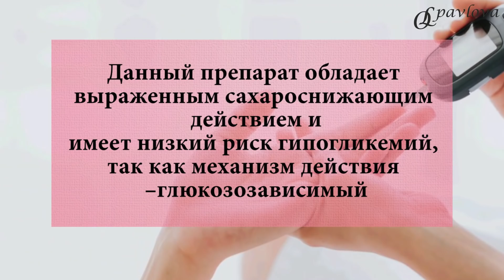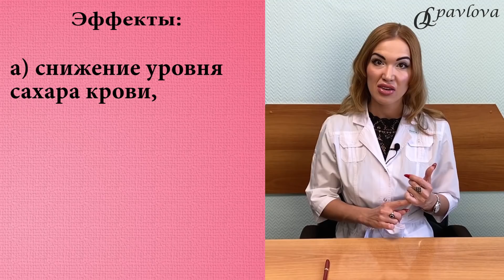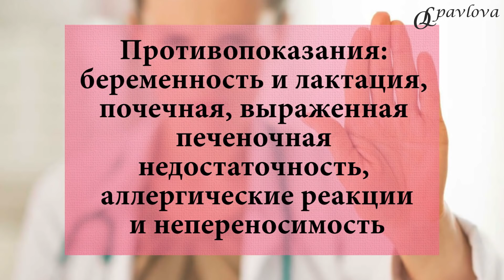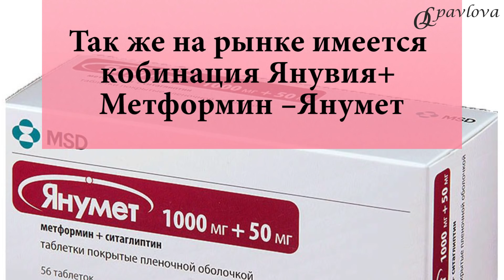Сахарный диабет. Янувия препарат для лечения диабета 2 типа. Обзор, принцип действия и рекомендации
Сегодня мы поговорим о препарате для лечения сахарного диабета тип 2- о Янувии.

Действующее вещество Янувии - Ситаглиптин.

Данный препарат обладает выраженным сахароснижающим действием и имеет низкий риск гипогликемий, так как механизм действия – глюкозозависимый (то есть если сахар в крови повышен, то Янувия его снизит, если же сахар крови нормальный либо низкий, то Янувия не будет снижать сахар) плюс малое количество побочных эффектов.

Препарат относится к классу ингибиторов ДПП - 4.
Механизм действия реализуется через блокирование ДПП - 4 – фермента, разрушающего кишечные гормоны инкретины.

Соответственно, при применении данного лекарства уровень инкретинов в крови растет.

Благодаря этому мы получаем эффекты:
- увеличение синтеза и секреции инсулина В-клетками поджелудочной железы
- подавление повышенной секреции глюкагона
- снижение продукции глюкозы печенью при нормальном и повышенном уровне сахара в крови (при гипо выброс глюкагона сохраняется в норме)
- как следствие – снижение уровня гликемии до и после еды и снижение гликированного гемоглобина.
- кроме того, ингибиторы ДПП -4 способствуют нормализации веса (многие пациенты отмечают снижение веса) и способствуют нормализации артериального давления.
- препарат хорошо подходит пациентам с заболеваниями сердечно-сосудистой системы.

Сахароснижающий эффект Янувии зависит от изначального уровня сахаров- чем выше был уровень сахара до применения, тем сильнее препарат снизит сахара (при изначальных сахарах 10-14 ммоль\л можно ожидать снижения уровня гликемии до 6-12  ммоль\л).
Гликированный гемоглобин снижается на 1,5 – 2% от исходного.

Побочные эффекты наблюдаются редко: тошнота, головная боль, жидкий стул.

Противопоказания: беременность и лактация, почечная, выраженная печеночная недостаточность, повышенная чувствительность к компонентам препарата.

Препарат назначается врачом после обследования.

Дозировка подбирается индивидуально: чаще 50 - 100 мг в сутки.
Так же на рынке имеется кобинация Янувия+ Метформин – Янумет.

В данном препарате в одной таблетке объединены 2 хороших сахароснижающих препарата: Янувия + Метформин.

Главное- помните: Любые лекарственные препараты подбираются врачом после обследования!